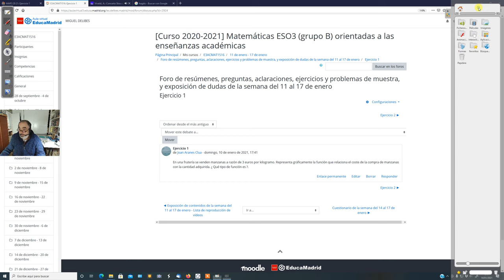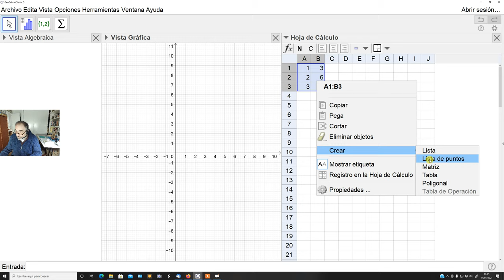ESO3_ACAD_SEMANA_11012021_17012021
Un ejercicio sencillo con funciones lineales